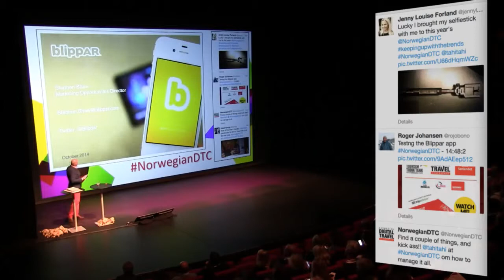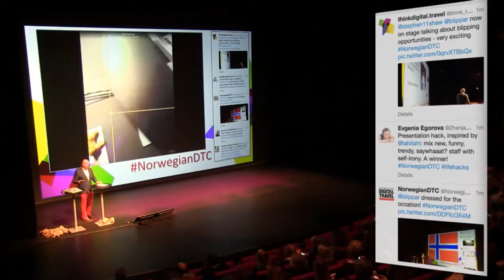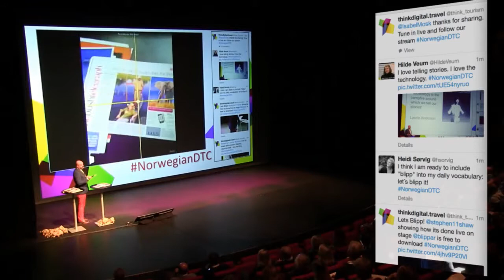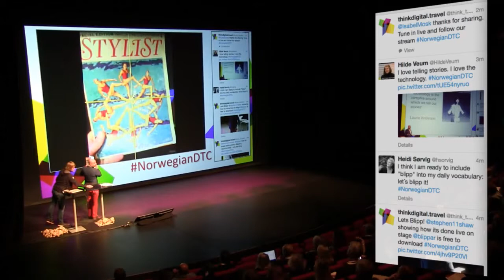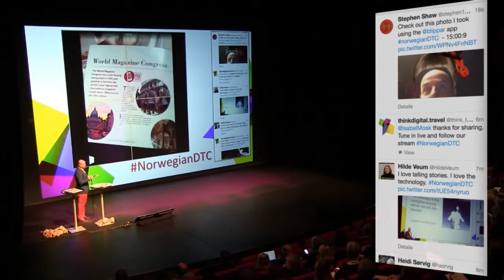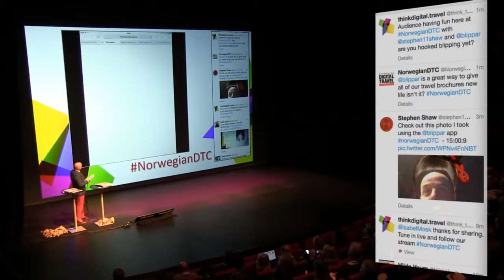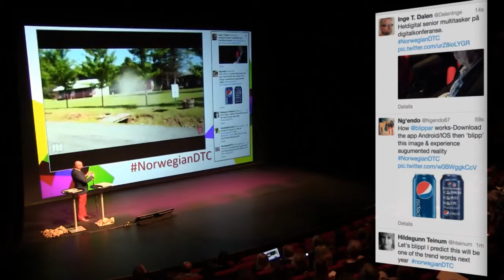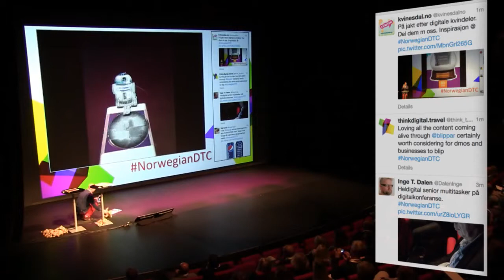Stephen Shaw - More Than Just Augmented Reality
Blippar has more than 9 million users, and is the leading image recognition platform, working with World known brands like P&G, CocaCola, L’Oreal, Nike etc. In this presentation, Stephen Shaw shares some practical examples of how your phone/tablet can provide you with a whole new, interactive view, on the physical World using Augmented Reality and Image-Recognition technologies. Augmented reality uses your phone’s camera to enable interactive content to overlay or enhance the original image – so you see it on your screen as if it’s part of the real World. Blippar app can therefore dial a number, launch a weblink, play a video, open an interactive game, enter you into a competition, reveal an image gallery, provide GPS-enabled directions, download a PDF download, enable a virtual product trial and many more. You are only challenged with a creative possibilities of your own mind.